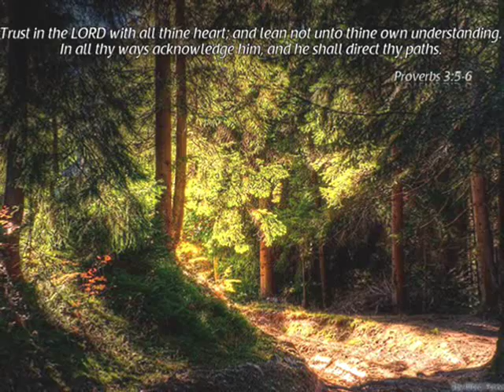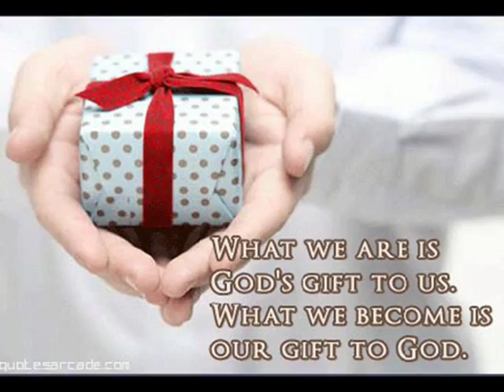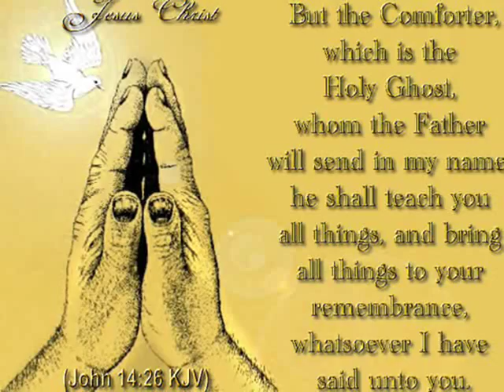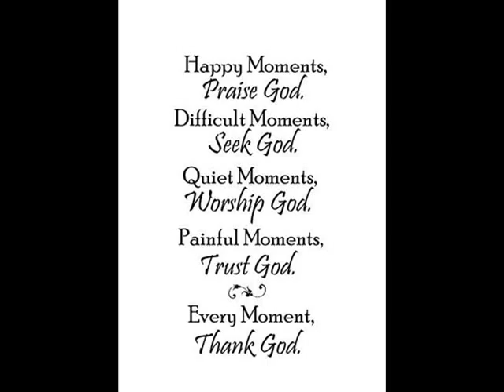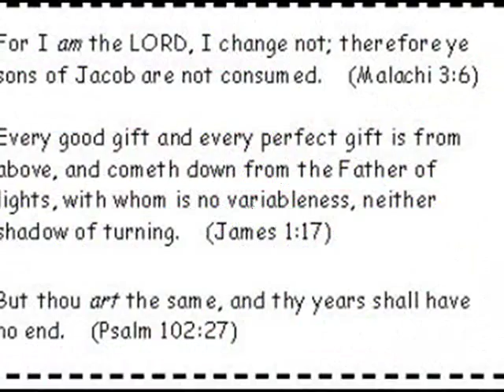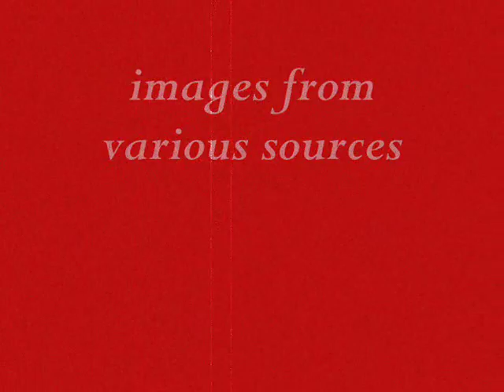the promise ~ the martins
the martins singing the excellent song 'the promise', accompanied by inspirational images